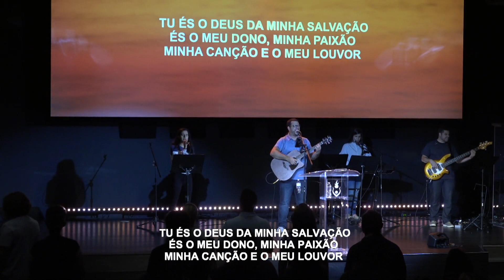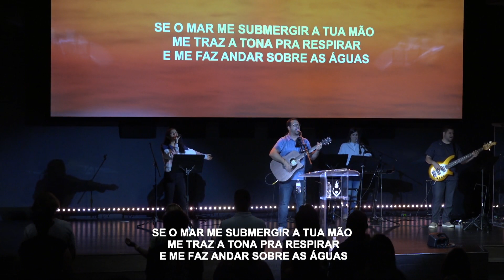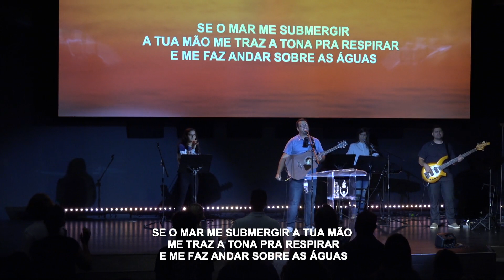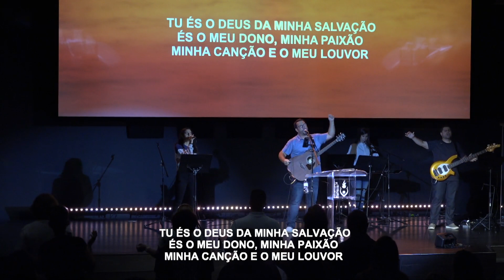LOUVOR | 09/19/21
CARTAS PARA A MINHA AMADA
Conheça o amor incondicional do “Noivo” por sua “Noiva” através destas cartas.
Ministério Vida Com Vida
10200 NW 25th Street, Suite 115, Doral, FL 33172 – USA